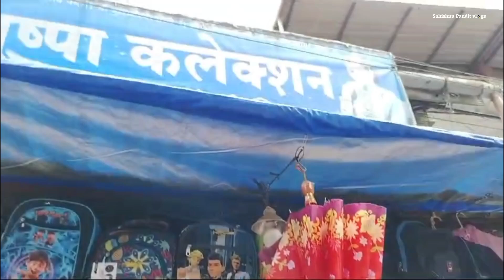सारे जहाँसे अच्छा | पंधरा ऑगस्टच्या तयारीसाठी सजल्या बाजारपेठा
Hello Everyone, This Video is specially to
showcase market and product and not any personal promotion. It a Video to show case Market.

Please do not get offended and sincerely apologise if any sentiments were hurt .